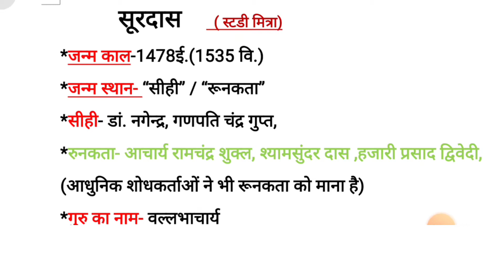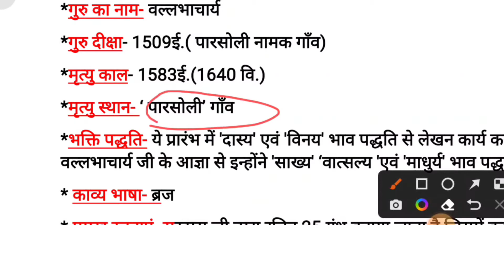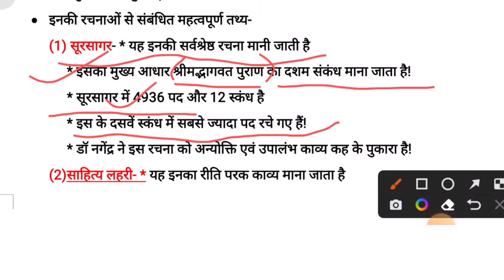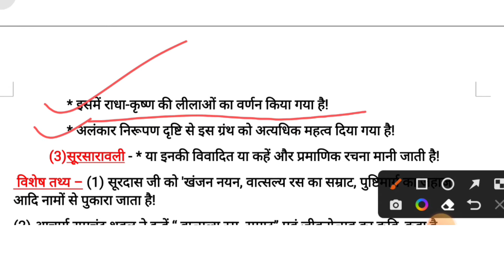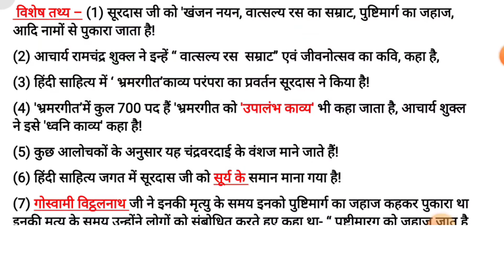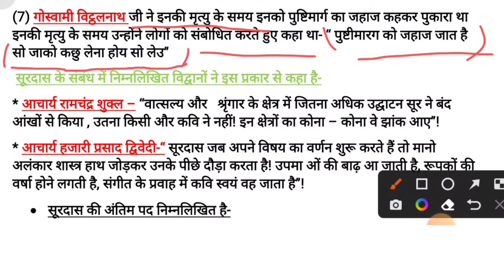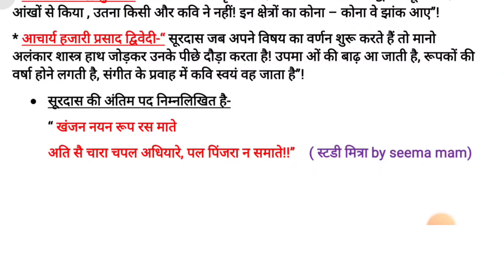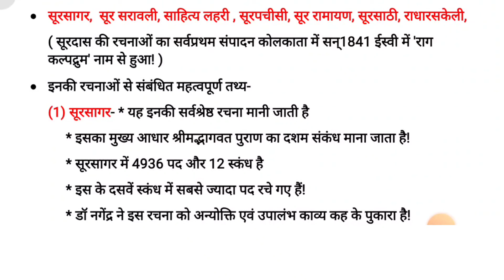महाकवि सूरदास का जीवन परिचय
सूरदास कृष्ण भक्ति शाखा कवियों में बहुत ही महत्वपूर्ण स्थान रखते हैं यह अष्टछाप के कवियों में भी सबसे अधिक प्रसिद्ध हुए सूरदास जी को हिंदी साहित्य का सूर्य कहा जाता है इसके साथ साथ इन्हें पुष्टिमार्ग का जहाज वात्सल्य रस का सम्राट जीवन उत्सव का कवि आदि नामों से जाना जाता है इनकी गुरु वल्लभाचार्य जी थे यह अपने गुरु से काफी अधिक प्रभावित थे अपने गुरु की आज्ञा पर ही इन्होंने कृष्ण भक्ति की ओर आकर्षित हुए सूरदास जी के बारे में जितनी बातें कही जाए हमें कम ही लगती है क्योंकि सच में यह बहुत ही बड़े महान कवि थे

👉 अष्टछाप से संबंधित महत्वपूर्ण वीडियो के लिंक यहां दिए गए हैं---
अष्टछाप की स्थापना एवं कवि